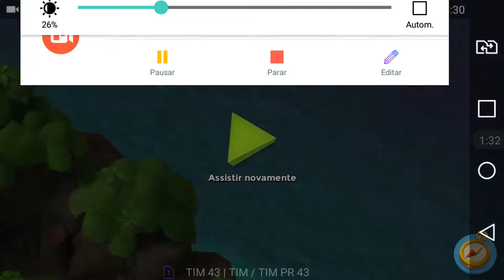Boom Beach - Atacando de Incendiário + Bullit